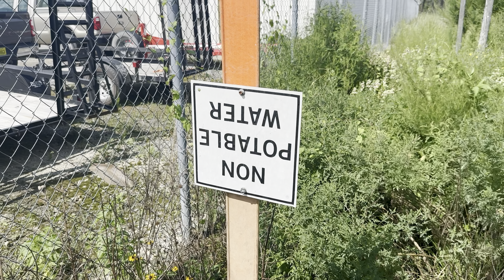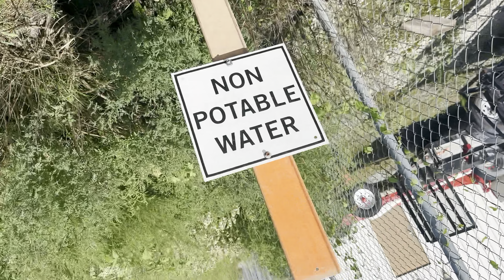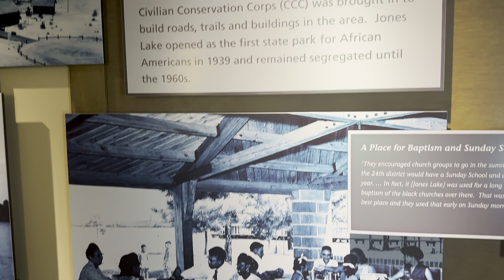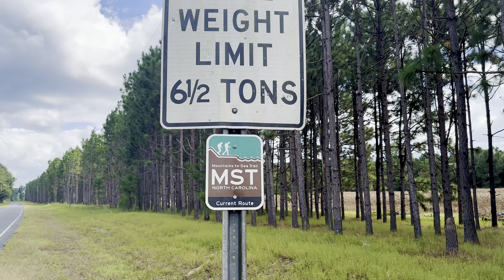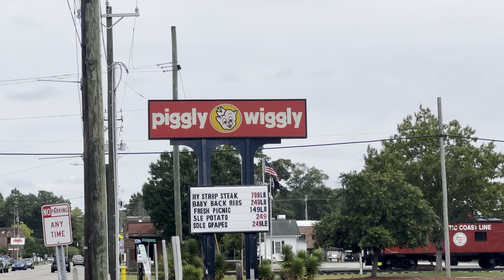Ep.24 Fire Alarm - Roseboro to Burgaw on the Mountains to Sea Trail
I’m making my way to the coast and meeting wonderful people along the way. In this episode, I’m shown the hospitality of trail angels as I stay the night at a fire station. Let’s hope the alarm doesn’t go off!

For those who would like to contribute to my journey, here are some ways to help:

Song: Laporus
Artist: Phaura